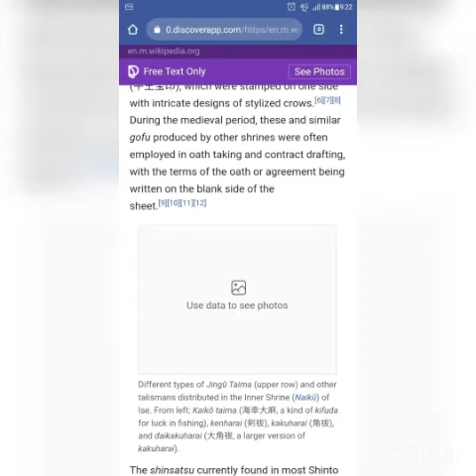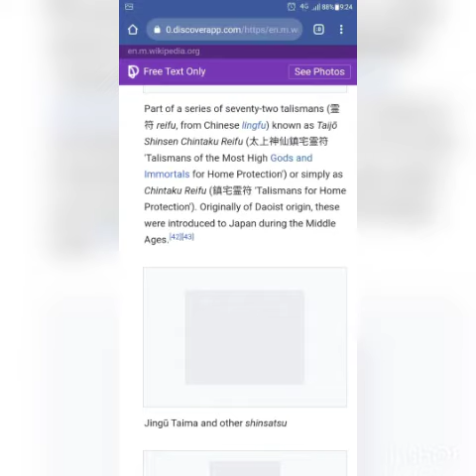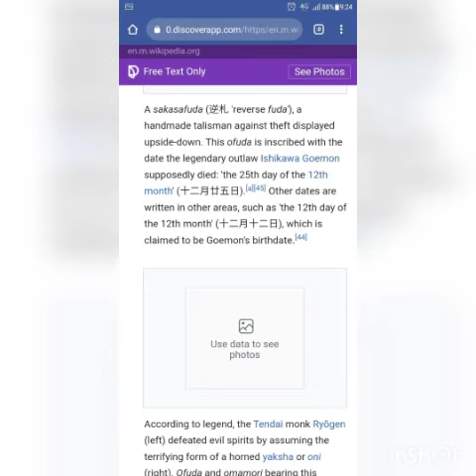August 9, 2024(3)